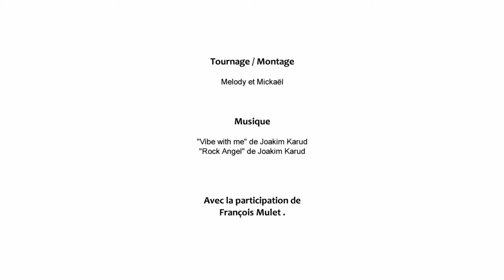Un sol vivant, de la nourriture vivante !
Rejoignez le 7J CHALLENGE pour vous régaler éthicuriennement tous les soirs ! 🍲

Si tu te demandes ce qu'est le Maraîchage sur Sol Vivant, cette vidéo est faite pour toi !

Dans ce portrait, vous allez retrouvez FRANÇOIS MULET.
Il a décidé, avec son frère, de faire avancer la notion de maraîchage vers plus d'harmonie avec la nature et le sol sur lequel ils travaillent tous les jours.
Pour ça, il a fondé l'association MSV (comprenez Maraîchage sur Sol Vivant).
Voici donc une brève introduction à cette technique et les raisons de sa création.
Cette vidéo est un supplément d'informations suite à la parution de la vidéo des deux frères :